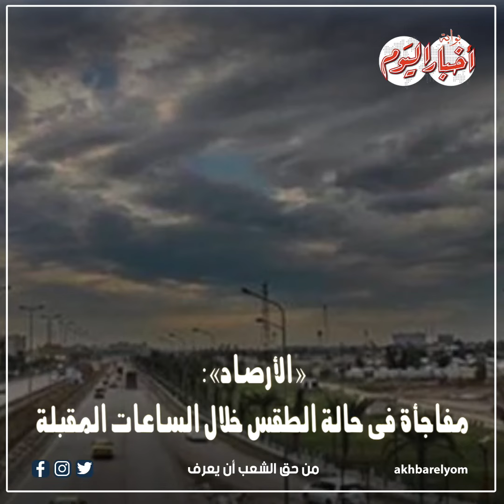نشرة في دقيقة | «الأرصاد»: مفاجأة في حالة الطقس خلال الساعات المقبلة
أخبار اليوم | نشرة في دقيقة | «الأرصاد»: مفاجأة في حالة الطقس خلال الساعات المقبلة